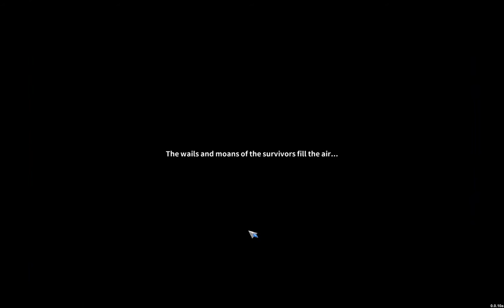Walkthrough Hero Defense - Haunted Island Lets Play Steam Games Part 1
Hero Defense - Haunted Island
Available: January 26

Hero Defense - Haunted Island offers the player five unique heroes that battle their way through various arenas to defeat Count Necrosis.

In order to destroy the world’s most powerful vampire, a team of slayers must impale, slash, tear and burn through legions of undead hell-bent on world domination.
Hero Defense - Haunted Island challenges fans from MOBAs, RPGs and Tower Defense games to strategically manoeuvre their upgradeable heroes to destroy hordes of sinister creeps.

Players customize their heroes through a deep RPG layer featuring upgradeable weapons and rich character skill trees.

A long lasting multiplayer experience gives enthusiasts the possibility to dominate the worldwide ladder for loot and precious runes.